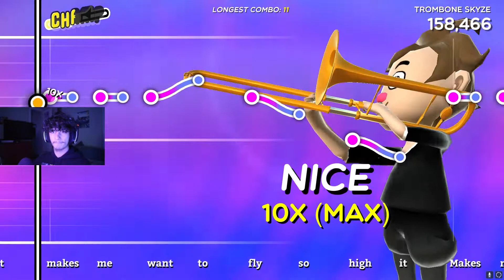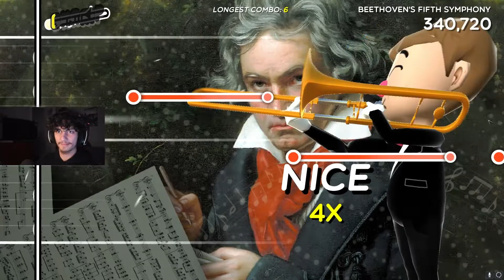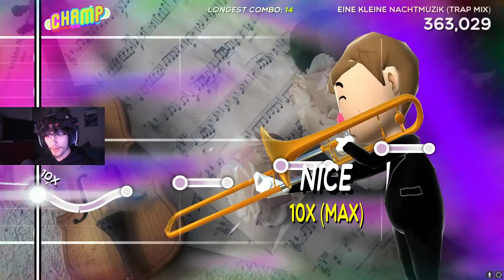Trombone Champ: The WEIRDEST Game I've Ever Played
This is my first time ever playing Trombone Champ it's a lot of fun and I'll probably be playing a lot more of it soon.

I realized after viewing the footage that my camera could've been on a better spot in the video so in potential future videos of this game I'll move it to a different spot.